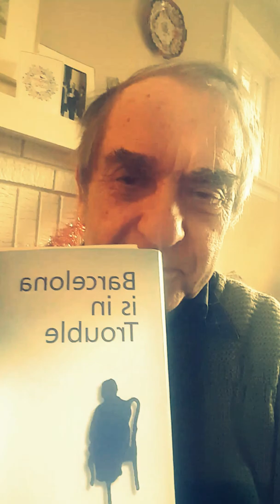Henry Woolf is a Star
Meet the inspiration behind the tin foil hat lady show. Henry Woolf was awarded the 2015 Saskatchewan Order of Merit and also the Saskatchewan Centennial Medal in 2005.